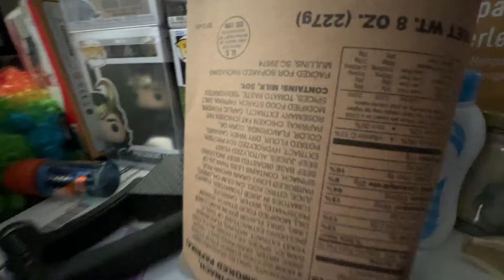BERBUKA PUASA DENGAN MAKANAN YANG TAK BIASA!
Udah pada pernah coba main game Honkai Star Rail?
Seru banget guys! Udah gitu gw juga cobain Facemoji-nya juga biar kayak ada di game-nya
gitu.
Nih gw kasih bocoran kalau mereka itu juga lagi bagi-bagi 50 Stellar Jade, kodenya:
ST3SHPNLNTN3

Komen di gw ya kalau kalian udah pada coba ^o^